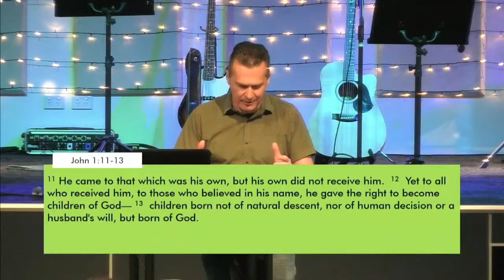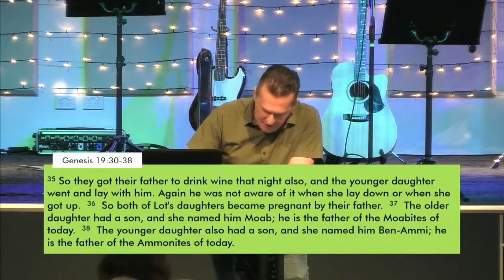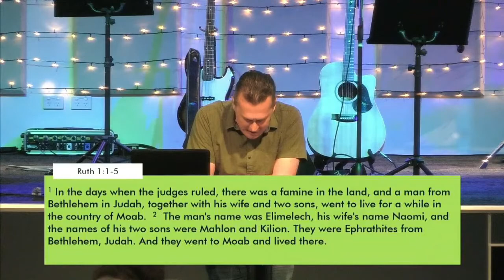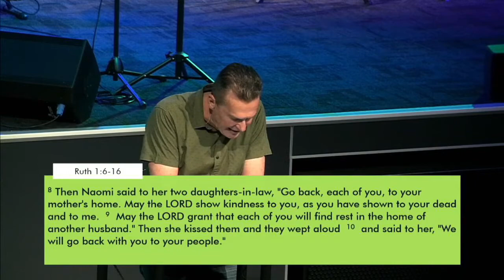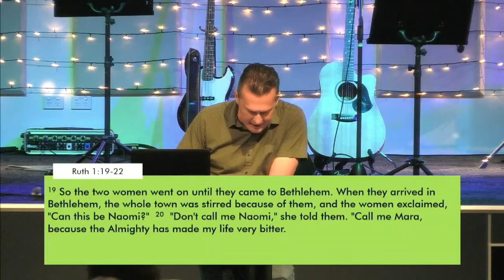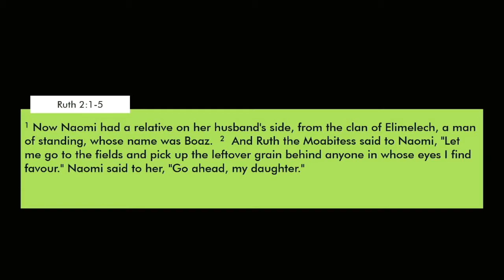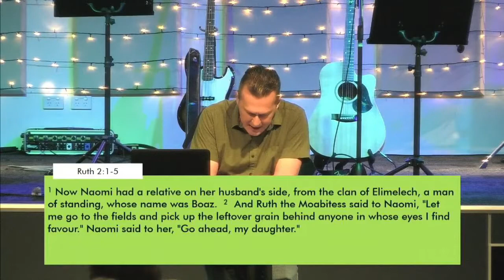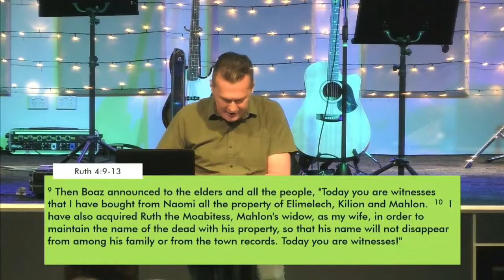Ruth | God's Redeemed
Rob Norman
Sunday Morning 3rd October 2021